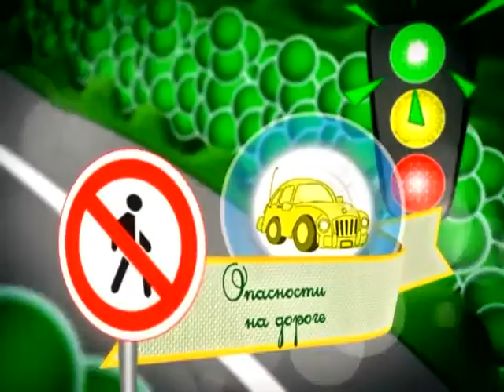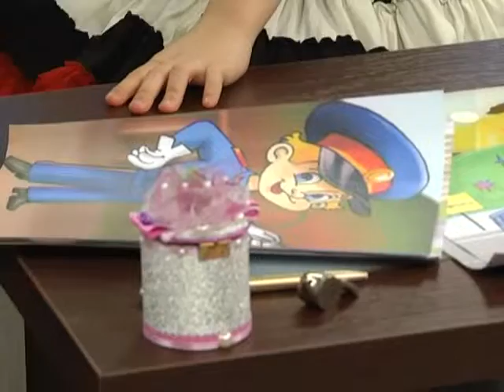14 04 2016 Страна безопасности